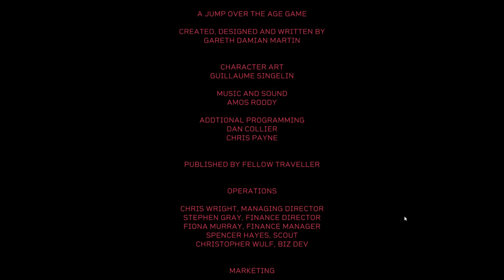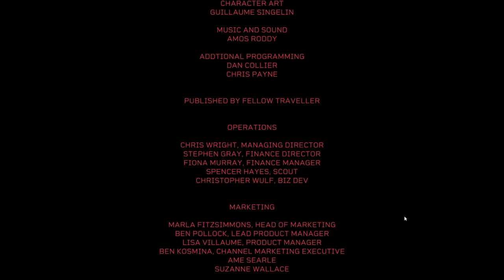SB Plays Citizen Sleeper 08 - Integration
No robot is an island (not even robots that are literally islands).

Citizen Sleeper is a story about an escaped worker trying to survive in the ruins of interplanetary capitalism with an approach to mechanics and narrative heavily informed by modern TTRPG design. I'm really excited about this one! Or, I guess, as excited as someone can be about something that they expect to be kind of heavy and depressing.